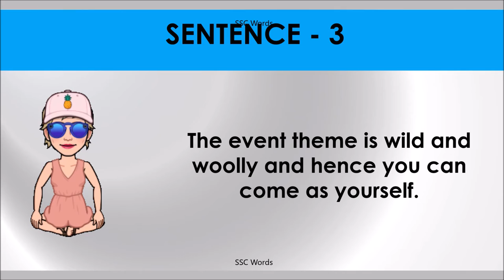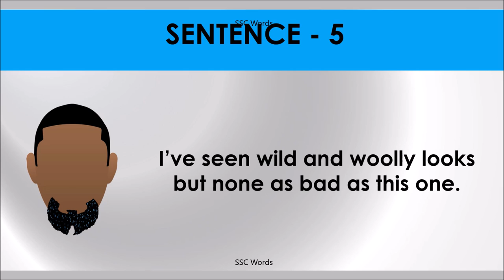WILD AND WOOLLY Idiom 645 # Meaning and five sentences # SSC Words